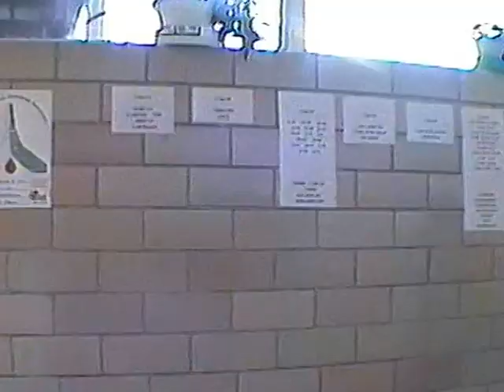Blytheville High School Drama The Great High School Whodunit directed by Billy Ivey